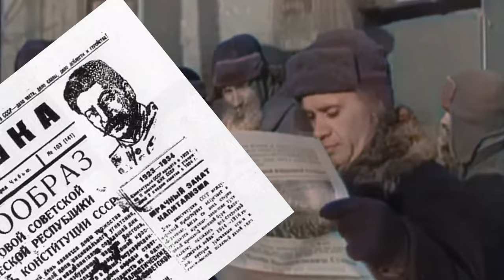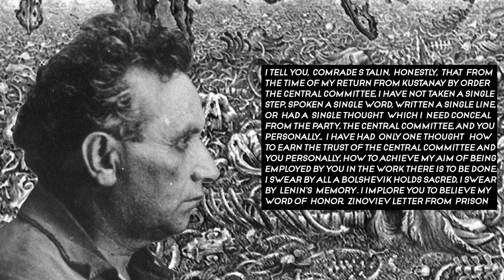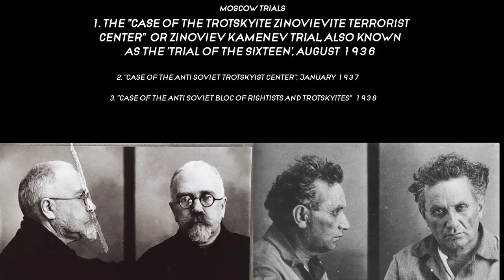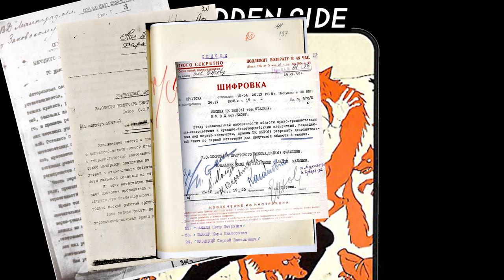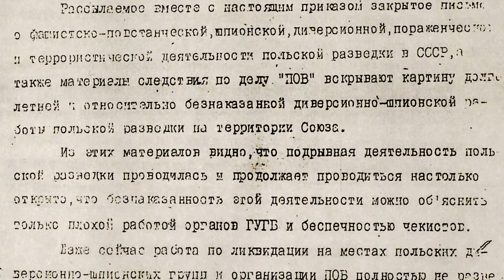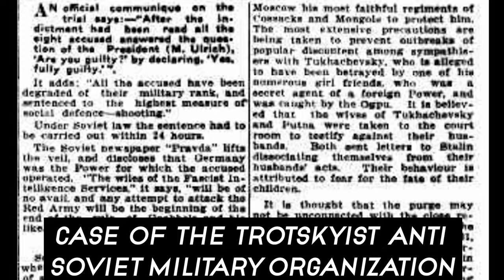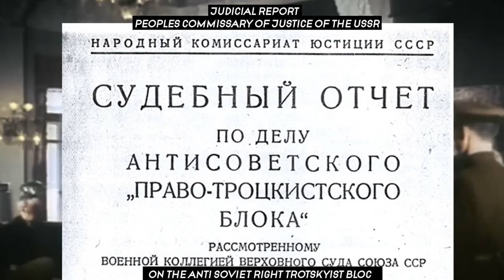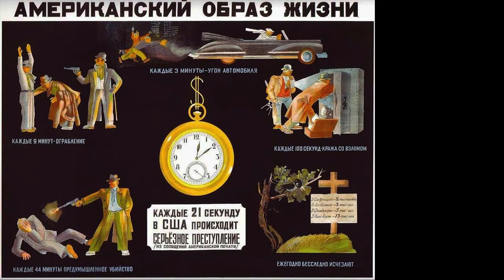History of Stalin's Great Purge / Yezhovshchina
NKVD Order no. 00447 July 30, 1937 - November 17, 1938 репрессировании бывших кулаков, уголовников и других антисоветских элементов ("Concerning the repression of former kulaks, criminals, and other anti-Soviet elements") undersigned by Nikolai Yezhov. By this order, troikas were created on the levels of republic, krai and oblast.

October 1936 – February 1937
Reforming the security organizations, adopting official plans on purging the elites.
March – June 1937
Purging the elites; adopting plans for the mass repressions against the "social base" of the potential aggressors, starting of purging the "elites" from opposition.
July 1937 – October 1938
Mass repressions against "kulaks", "dangerous" ethnic minorities, family members of oppositionists, military officers, saboteurs in agriculture and industry.
Stopping of mass operations, abolishing of many organs of extrajudicial executions, repressions against some organizers of mass repressions.